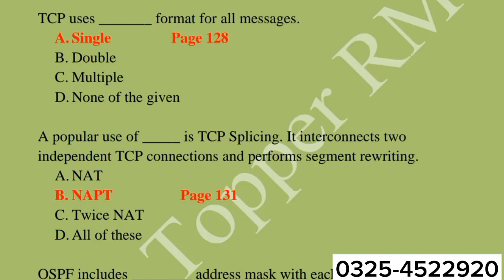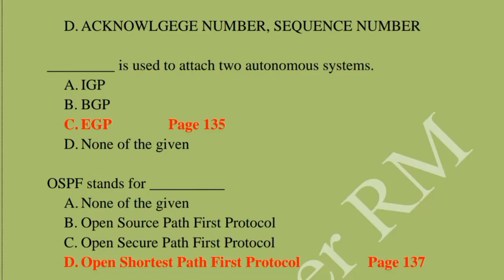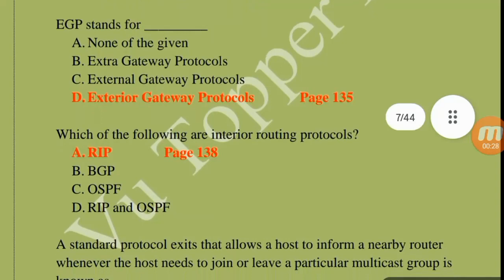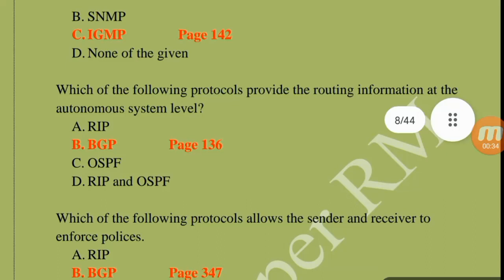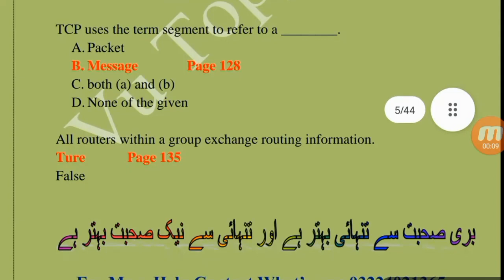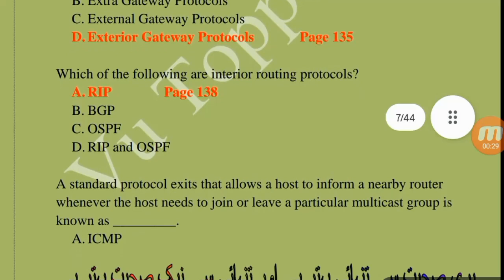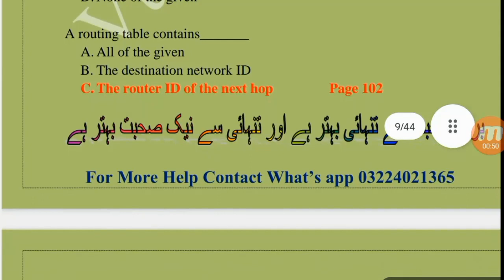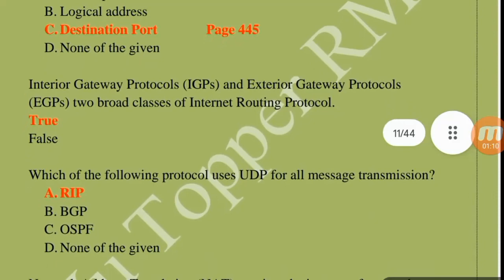Cs610 Final term preparation 2023 | Cs610 Important Mcqs | Let's Study